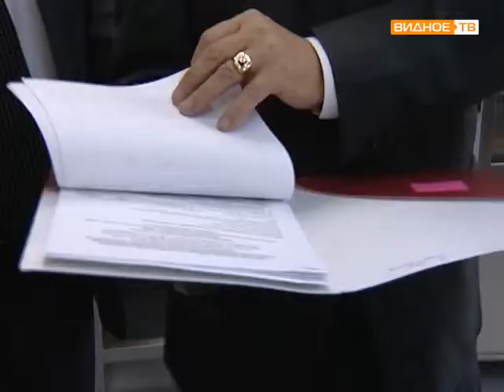Детский сад Созвездие